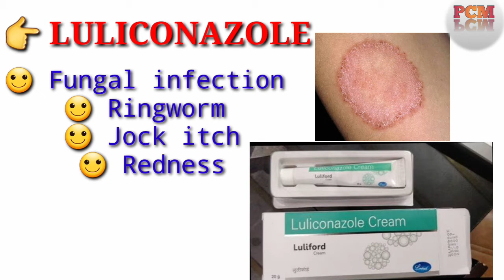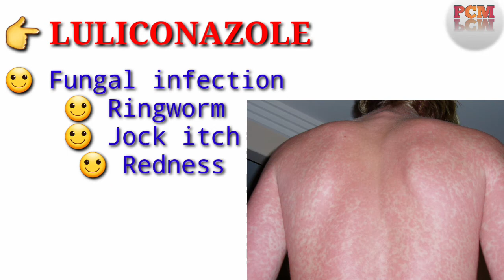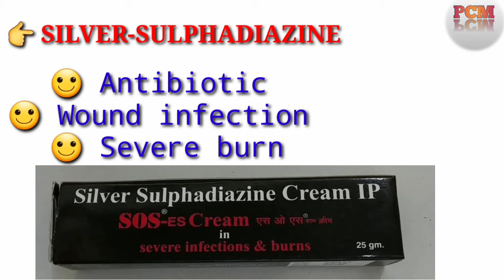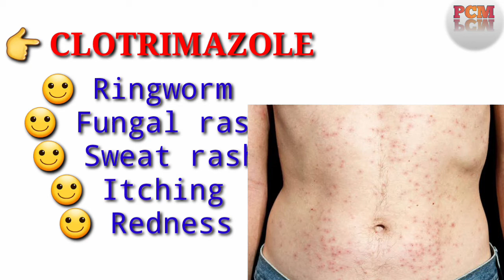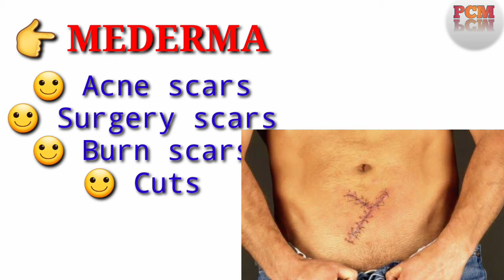कौन सी cream(ointments)किस काम आती हैं, Commonly use of ointments firstaid box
kaun si cream kis kam ati h
kn si cream kis kam ati h
kaun si ointments kis kam ati h
kn si ointments kis kam ati h
Common use of cream
Commonly use of cream
Common use of ointments
Commonly use of ointments
Ointments & Cream used in this video

omnigel
povidone iodine
luliconazole
silver sulphadiazine
betamethasone
clotrimazole
mederma

Paracetamol hub